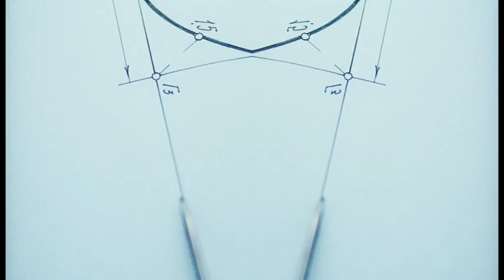European - Broadcast - nike/footlocker, I am the rules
European - Broadcast & Special Jury award
 2nd prize
Director: Alex and liane
Production Company: Factory Films
Country: UK